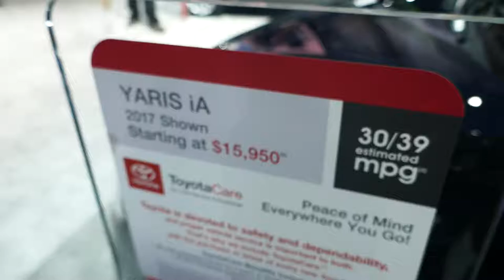New 2017 Toyota Yaris iA Interior Tour - 2017 LA Auto Show, Los Angeles CA